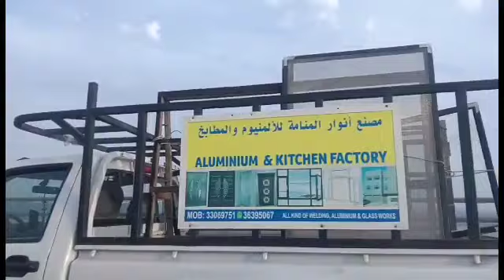JERICHO WALK AROUND SALMANIYA HOSPITAL BAHRAIN 🇧🇭